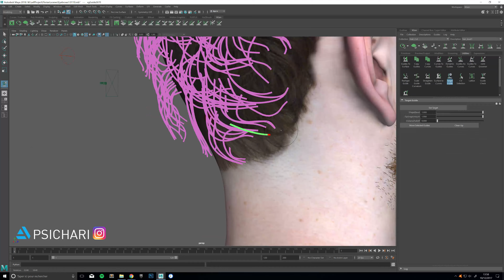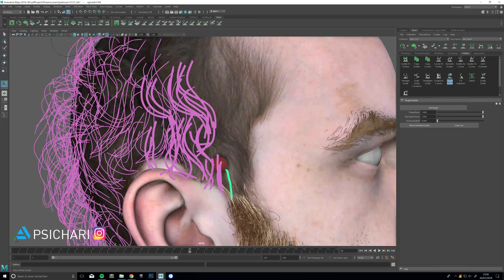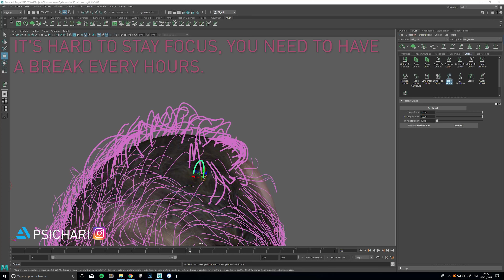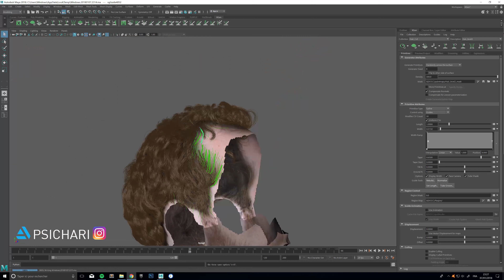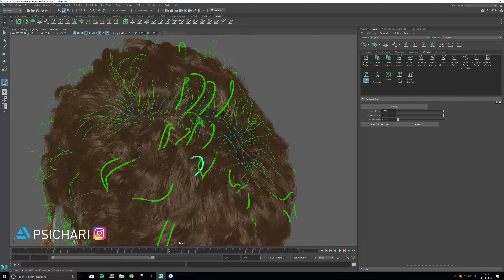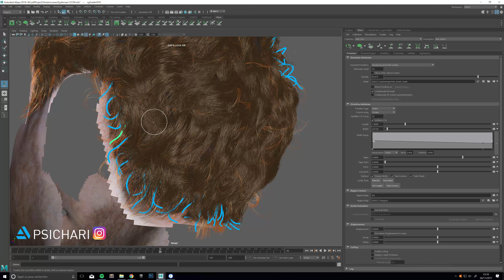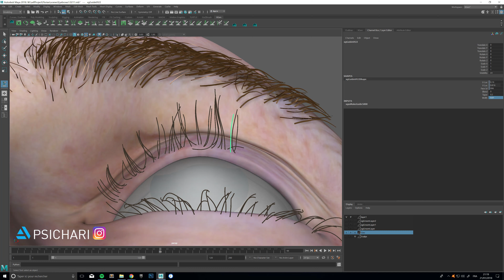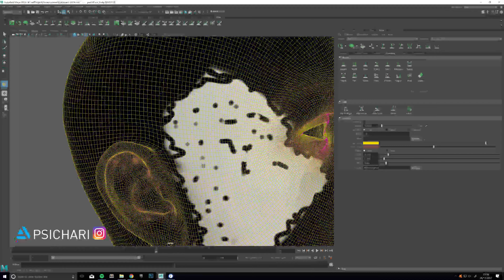Hair Apocalipse XGen timelapse VOL 2 Extended version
I posted this video on Vimeo but it's not available there anymore, so here is a repost

Hair Apocalypse: XGen timelapse VOL 2
Hi there,
Once again a new Xgen timelapse for this new milestone of my self portrait.
In this video you will have explosions, hair, eyelashes, fuzz and explosions.
I recorded just a timelapse so there is no normal speed video.
However I have an idea for a futur xgen tutorial so stay tunned.
There is also a 4 min edit for the busy or lazy people.
The scan/model is processed by Eisko.
Hope you liked it smiley